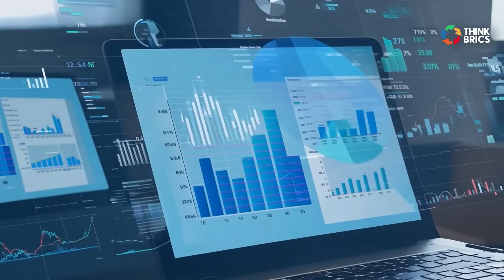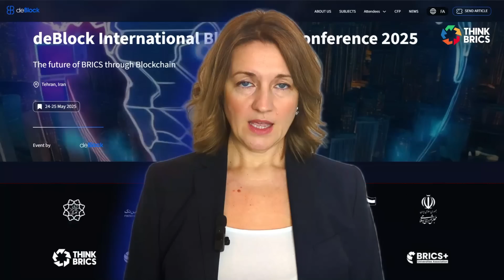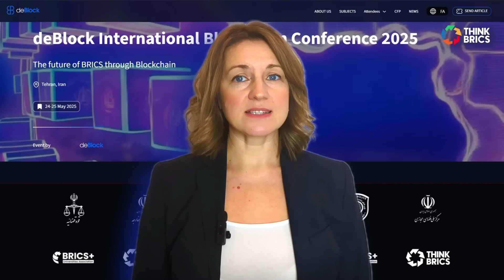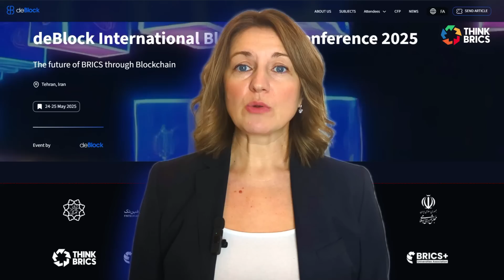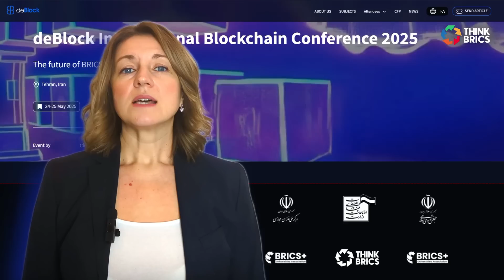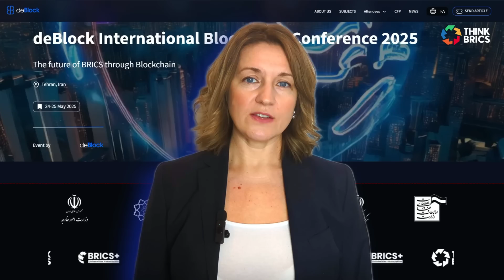deBlock: the Future of BRICS through Blockchain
🚀 deBlock: The Future of BRICS through Blockchain | Global Innovation Summit 2025 🌍

The world is witnessing a technological revolution, and blockchain is at its forefront! 🌐 The deBlock International Blockchain Conference 2025 is a premier scientific summit bringing together financial markets, crypto summits, blockchain developers, and economists to discuss advanced cryptographic protocols, distributed ledger architectures, smart contract optimization, consensus mechanisms, and more. 📈 Hosted in Tehran, Iran, this groundbreaking event will showcase BRICS+ economic transformations, new blockchain payment systems, and the future of finance and market economies. 💰💡

Iran Emerges As A Global Blockchain Leader NOW! This conference highlights how Iran is stepping onto the world stage in blockchain innovation, fostering international collaboration and cutting-edge research.

🌟 Key Topics:
✅ Economic & Financial Innovations – How Blockchain is redefining BRICS financial markets
✅ Business & HR Development – The role of technology in international fintech
✅ Legislation & Regulation – Secure, transparent, and scalable network security models
✅ Emerging Technologies – Cross-chain interoperability, zero-knowledge proofs, Layer 2 scaling solutions, and AI-driven finance

🔗 Submit your research at: deblocksummit.org – 12 Ethereum Awards for top blockchain research! 🎖️

🌍 Why Attend?
- Meet global leaders in blockchain & economics 💼
- Showcase your research & innovative ideas 📜
- Explore the latest in BRICS+ digital finance & fintech 📊

While this video provides a deep dive into the BRICS blockchain revolution, it does not extensively cover the technical workings of Ethereum, specific coding methods for smart contracts, or the operational mechanisms of Layer 2 scaling solutions. However, these crucial innovations will be discussed at the conference, making it a must-attend event for blockchain developers, fintech experts, and market economy analysts! 🚀🔗

Timestamps:
0:00 - Introduction to deBlock and Iran's role in Blockchain
0:37 - Announcement of deBlock International Blockchain Conference 2025
1:17 - Key details: Location, date, and focus areas
1:56 - Economic and financial innovations in blockchain
2:37 - Business, fintech, and digital literacy advancements
3:17 - Legislation, regulations, and security in blockchain
3:56 - Blockchain applicability and emerging technologies
4:38 - Scientific excellence, international collaboration, and Ethereum awards
5:21 - Technical innovations and key blockchain research topics
6:00 - Call for researchers and developers to participate
6:36 - Conclusion and invitation to join the conference

This video presents informational and educational content based on the author’s interpretation of publicly available data, not reflecting any official government or organizational stance. Sources are public, and independent verification is recommended.